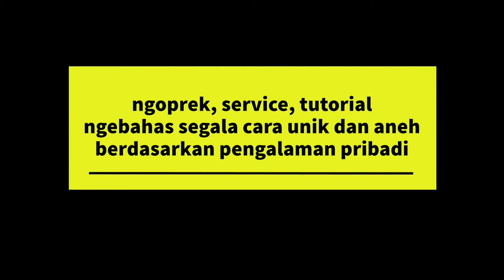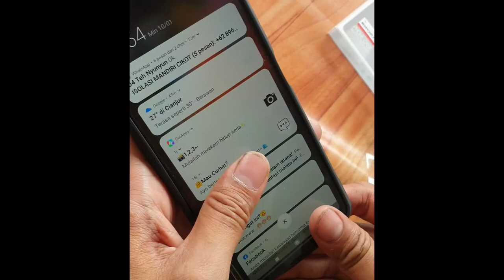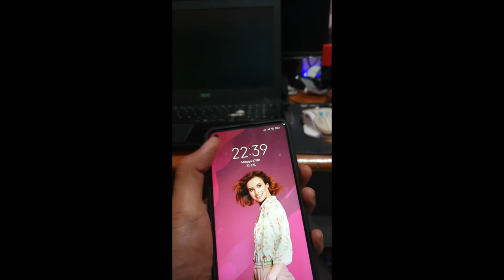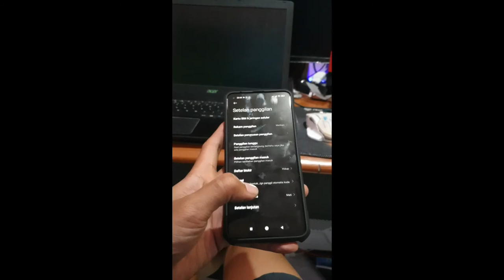soft case xundo xiamoi mi 10t pro | soft case rekomended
riview soft cas xundo xiamomi min10t pro. bahan bagus. tombol empuk, material sangat bagus melindungi body hp, terutama kameranya.